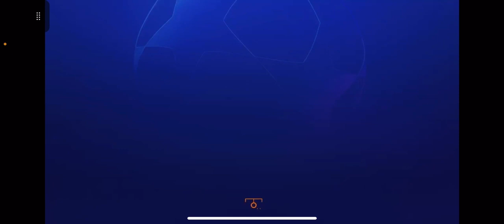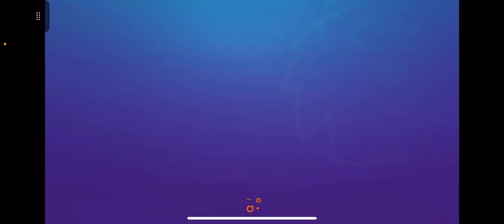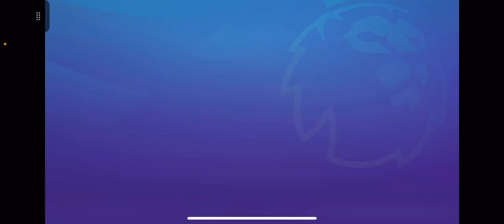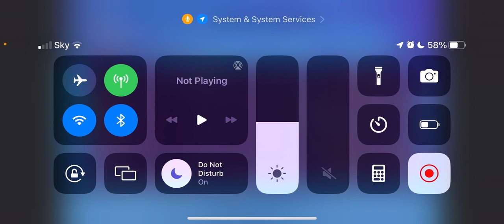Ryan Mason is back - for episode 5 of Tottenham Hotspurs career mode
In this video I played 2 months with playing 2 games and simming 1 game off camera playing 3 games on camera and simming the rest on camera also we got to see the ballon’door winner